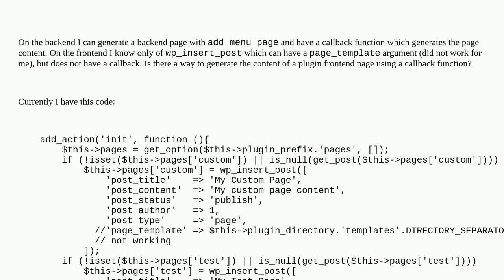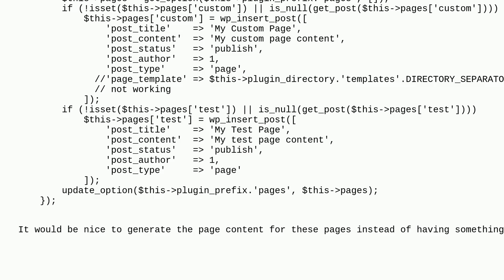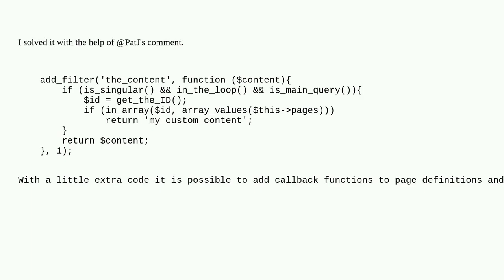Wordpress: How to generate frontend page with callback?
How to generate frontend page with callback?

A special thanks goes out to the community

  plugin-development